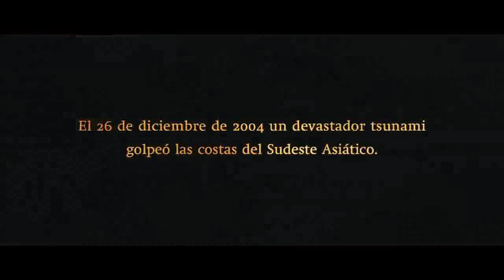VideoBlog nº 1 - "El Camarote Del Capitán ¡TU BLOG DE CINE!"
¡Hola a todos una vez más!

Aquí tenéis el primer VideoBlog del año.
En el os ponemos los resúmenes de las noticias más importantes de toda esta última semana del 2011.

Aquí tenéis las noticias completas (POR TEMAS)
FELICITACIÓN: